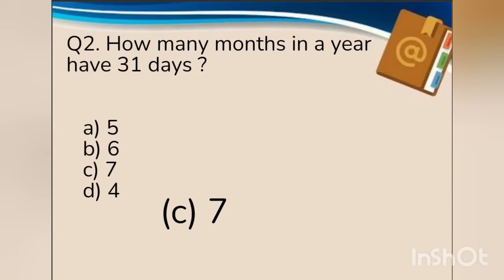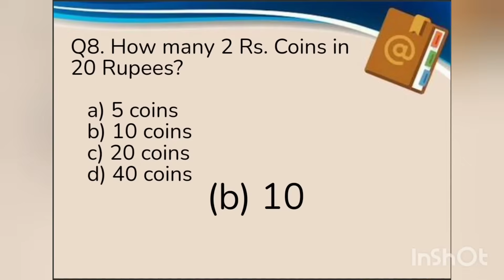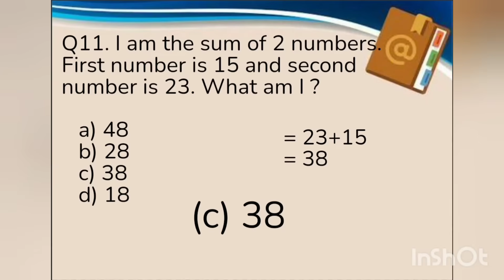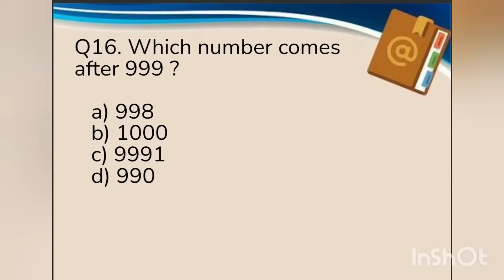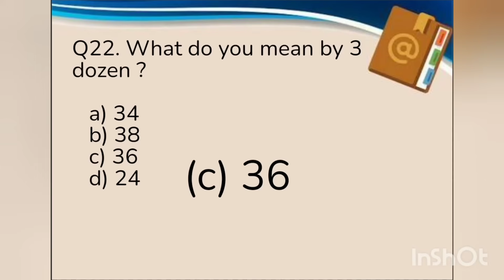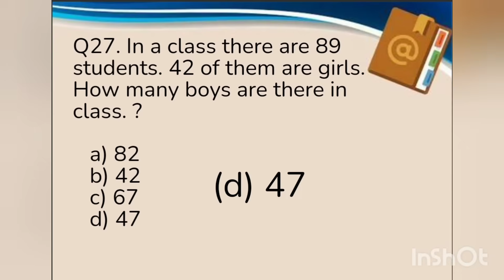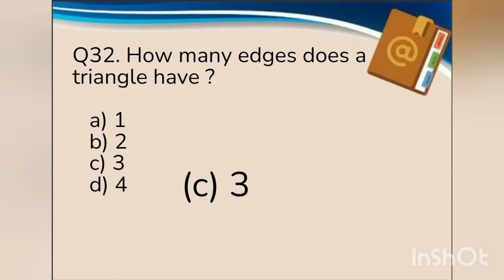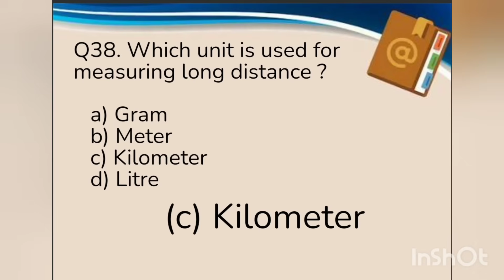Class 2 Math Olympiad Preparation|Math Olympiad practice problems|How to prepare for math Olympiads